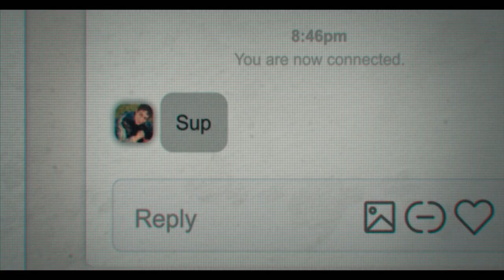I Love My Dad | OFFICIAL TRAILER | MOVIE TRAILER 2022